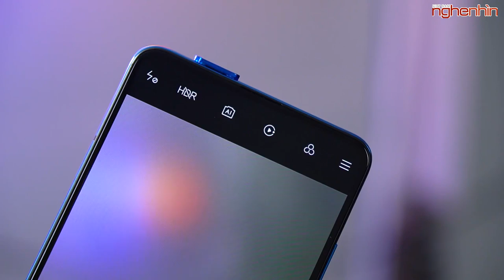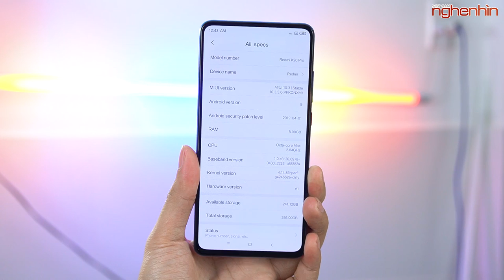Mãi mới mượn được Redmi k20 Pro, rẻ hơn Mi 9 nhưng đẹp và xịn hơn!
Redmi K20 Pro là sản phẩm đến từ thương hiệu Redmi, một thương hiệu con của Xiaomi. Thế nhưng sản phẩm này lại được trang bị khá nhiều công nghệ xịn xò hãy cùng nghenhinvietnam trên tay redmi K20